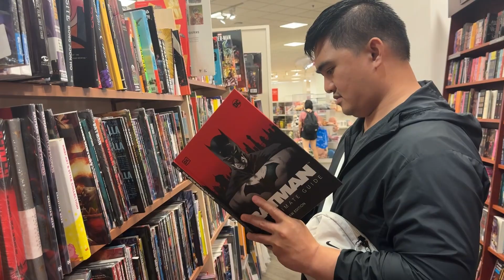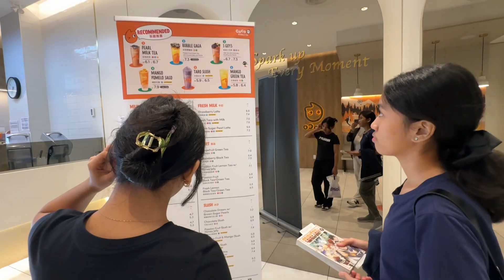Welcome to canada! Cousins| september 15,2024